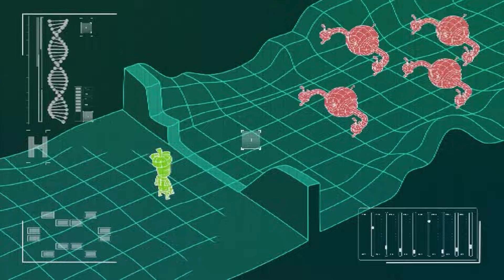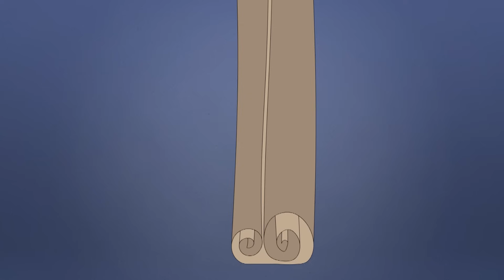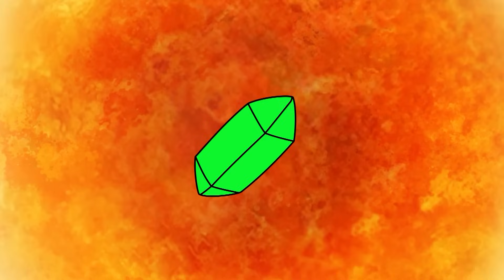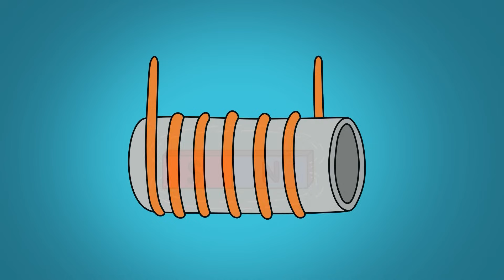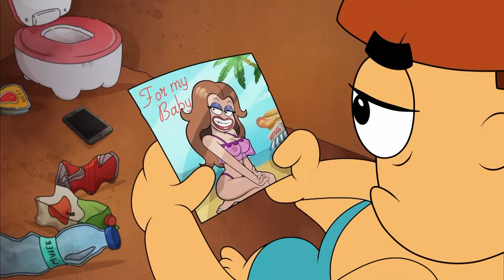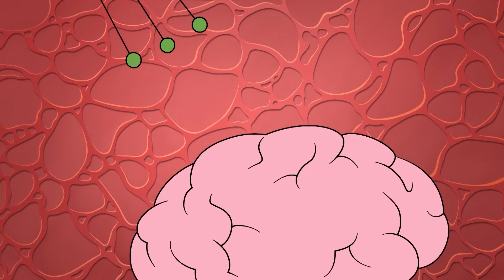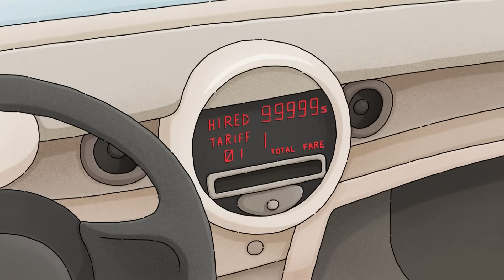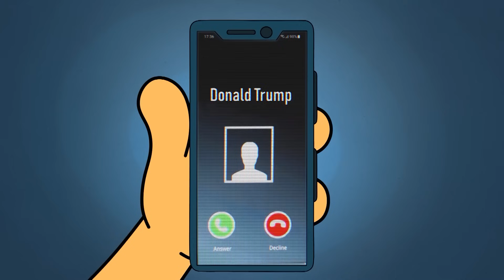Каким будет цифровое будущее?